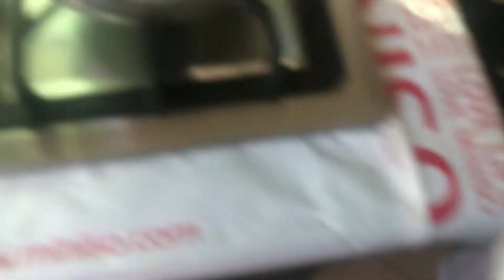شربة سمك صحية لذيذة وساهلة في تحضير😉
نتمنى الفيديو يعجبكم متنساونيش من تعاليق زوينة ديالكم